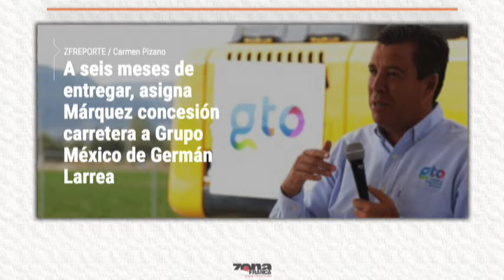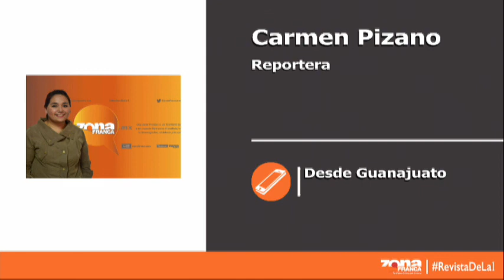Reporte de Carmen Pizano